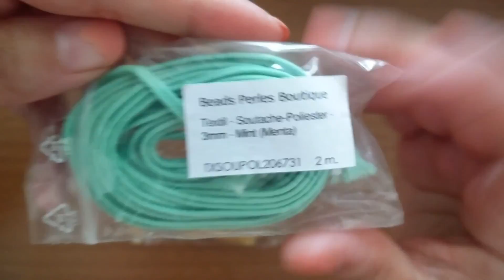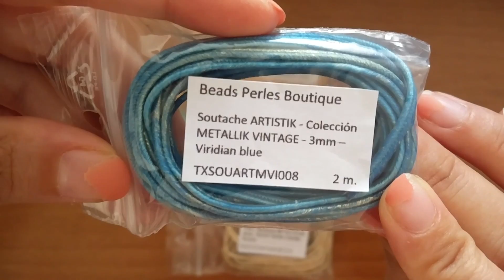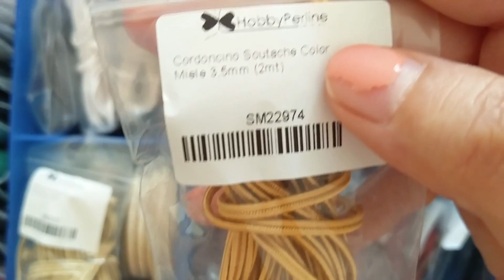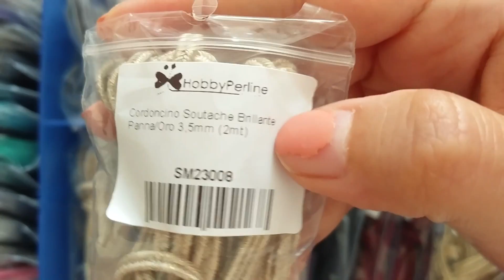Dove compro il soutache?? I miei segreti😁